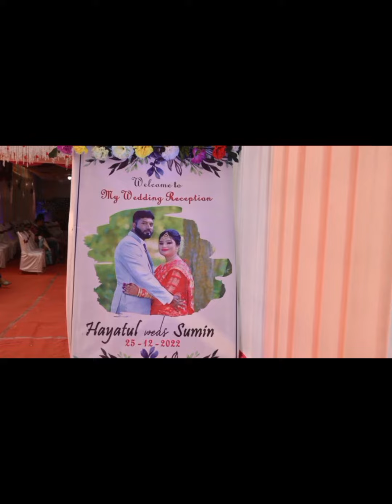December 21, 2023